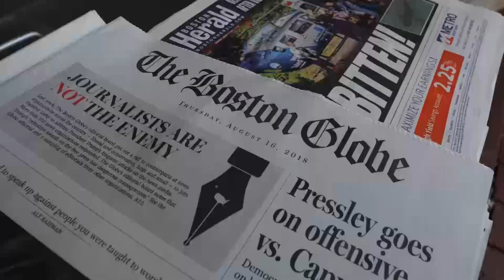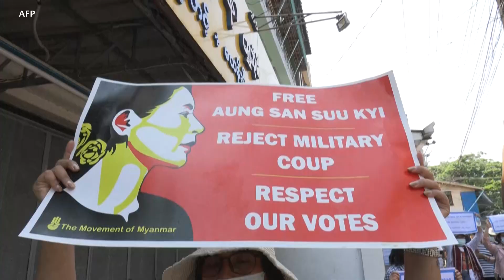ဘက်လိုက်မှုတွေ ချက်ချင်းရပ်ဖို့ တောင်းဆိုလိုက်တဲ့ အမျိုးသမီးများနေ့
ပြည်သွေးနိုင်တင်ဆက်နေတဲ့ ကမ္ဘာ့မြန်မာ့မီဒီယာမြင်ကွင်းအစီအစဉ်မှာ ဒီတပတ်အတွက် ဘက်လိုက်မှုတွေ ချက်ချင်းရပ်ဖို့ တောင်းဆိုလိုက်တဲ့ အပြည်ပြည်ဆိုင်ရာ အမျိုးသမီးများနေ့အကြောင်း ဆွေးနွေးထားပါတယ်။ မအင်ကြင်းနိုင်က ကူညီတင်ဆက်မှာပါ။